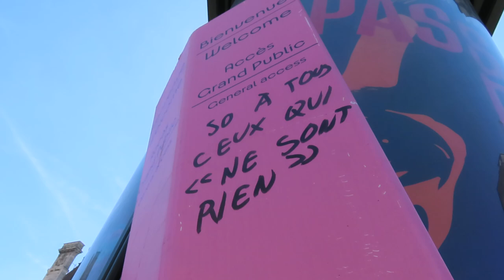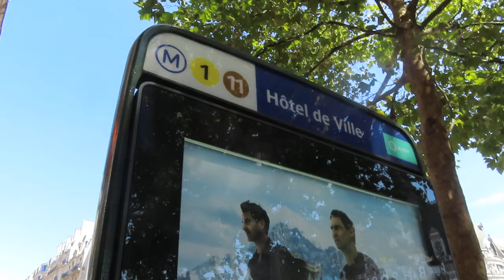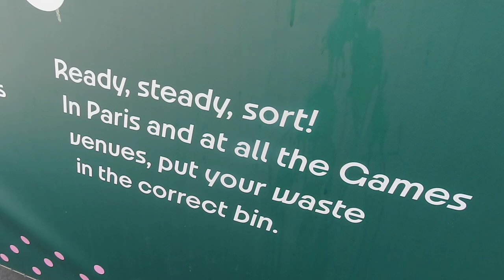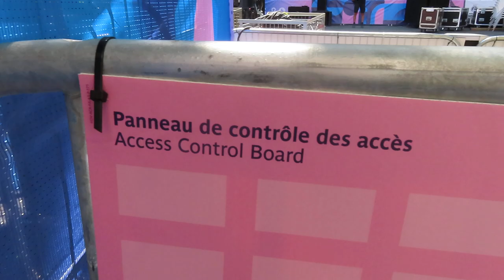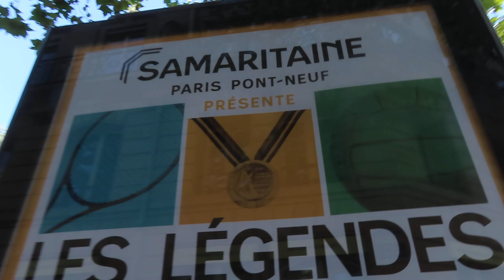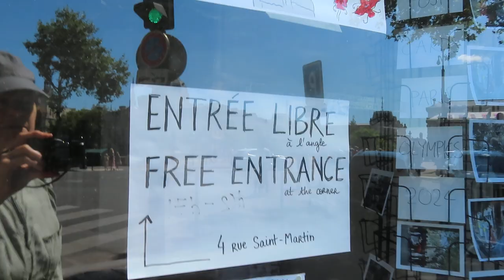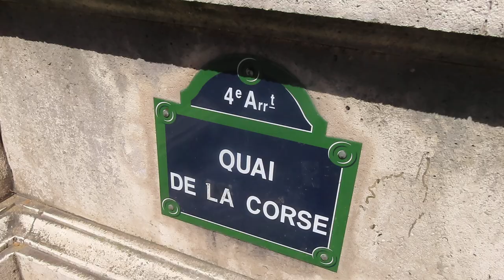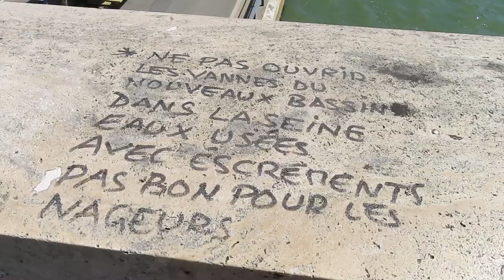Paris JO 2024 jo2024 paris2024 olympics mariepanic 10 août 2024 No.20 Terrasse des Jeux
Paris JO 2024 jo2024 paris2024 olympics mariepanic 10 août 2024 No.20 Terrasse des Jeux Hotel de Ville Marathon pour tous à 21h